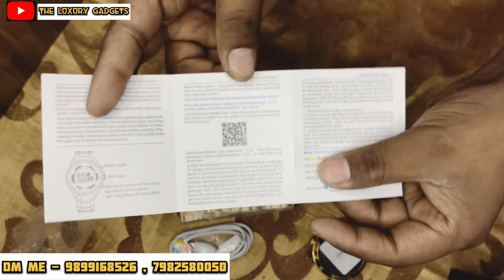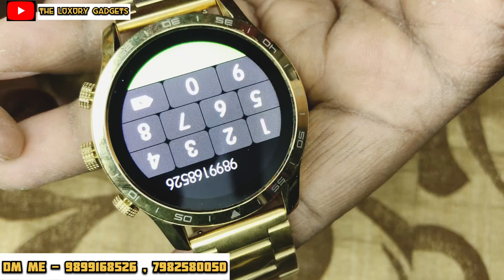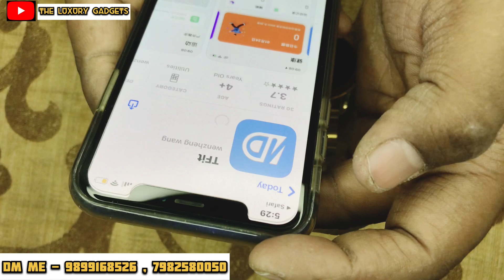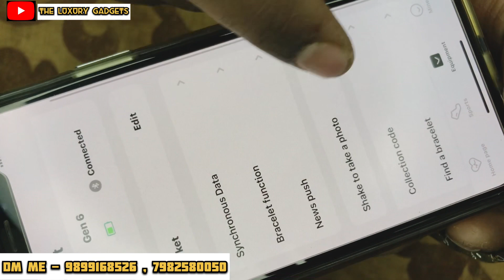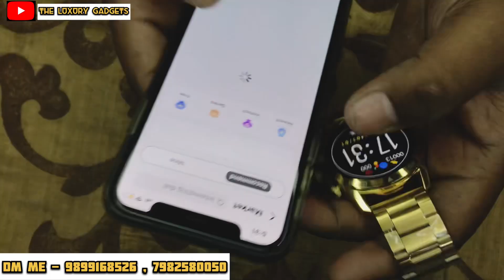FOSSIL GEN 6 SMARTWATCH || UNBOXING AND REVIEW || NEW YEAR OFFER 🔥💥THE LUXURY GADGETS